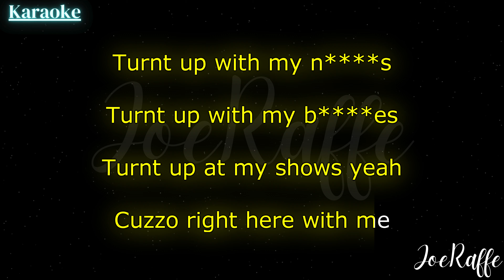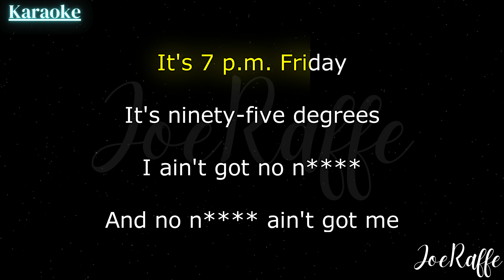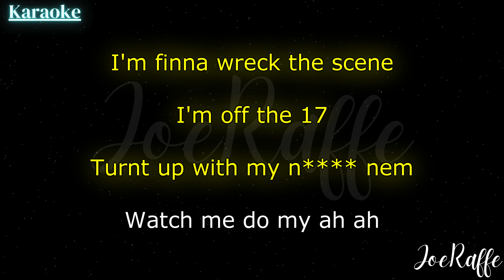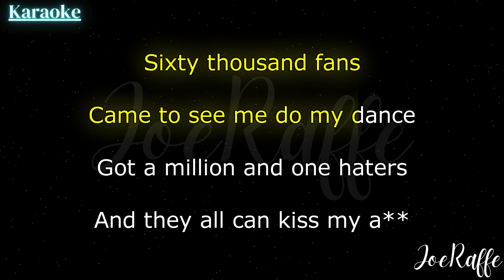GloRilla - TGIF (Karaoke)